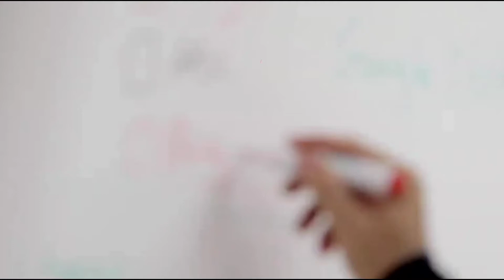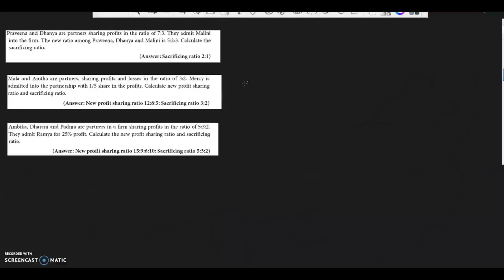Class 12 | Accountancy | Admission of partner | Part 2